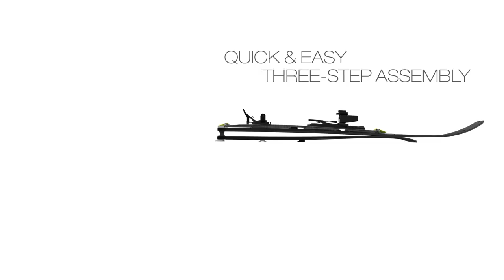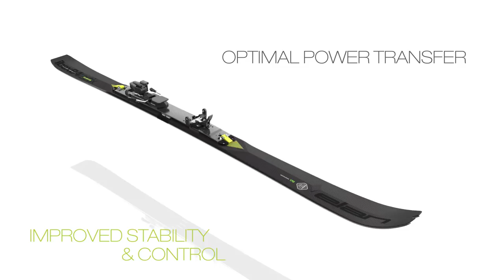Elan Ibex Tactix folding skis 2018/19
Ibex Tactix skis are available in recreational and military versions. They feature a special carbon plate that rotates by 180 degrees and take approximately 20 seconds to fold and extend. When extended, the skis measure 163 centimeters and fold down to only 90 centimeters. They allow for much easier, more efficient and safer movement through winter terrain.